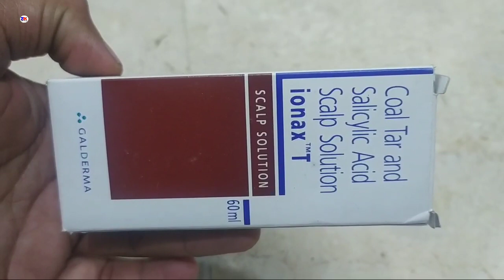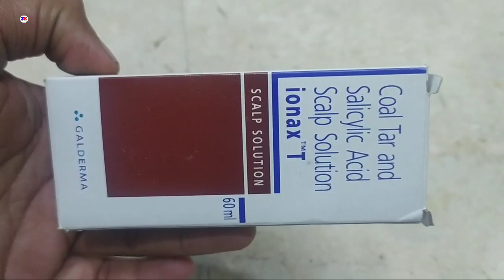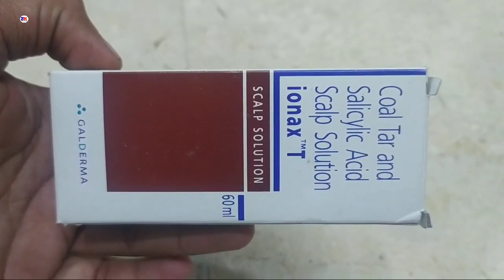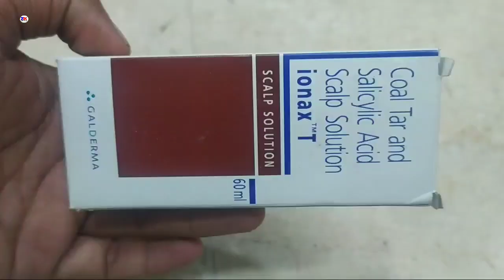Ionax T Scalp solution, Coal tar & salicylic acid solution, ionax t shampoo, ionax t solution review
Ionax T Scalp solution, Coal tar & salicylic acid solution, ionax t shampoo, ionax t solution review by @Medicineknowledgehindi